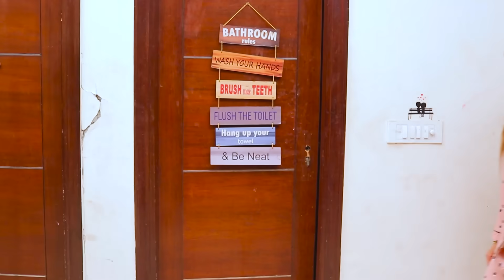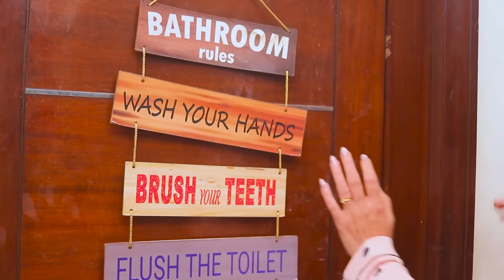Behan Behan In Winters || TEJASVI BACHANI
Hello guys

 video kaisi lagi jraur btana LOVE YOU ALL

Fancy nancy

Edit by : tejasvi bachani, Jadu